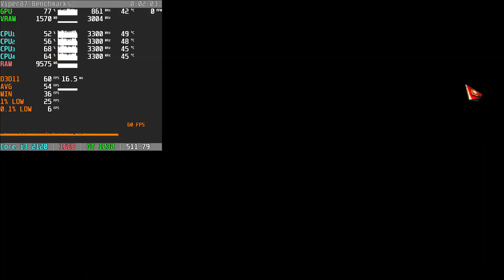Core i3 2120 + GeForce GT 1030 = LOST ARK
Device: Desktop PC
CPU: Intel Core i3 2120 @ stock
GPU: KFA2 GeForce GT 1030 2GB GDDR5 @stock
RAM: 4x4GB = 16 GB DDR3 2133 MHz CL10 Dual Channel
SSD: Samsung 870 QVO 2TB SATA3
MB: AsRock Z77 Extreme 4
PSU: Antec EarthWatts 650W
CPU Cooler: Cooler Master MasterLiquid Lite 240
Driver: 511.79
Settings:
0:00 1080p Low